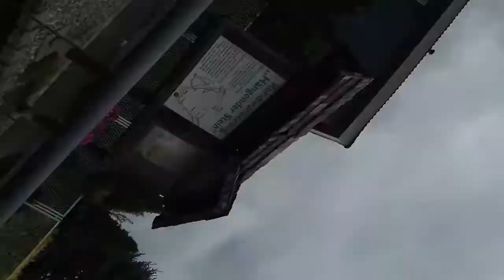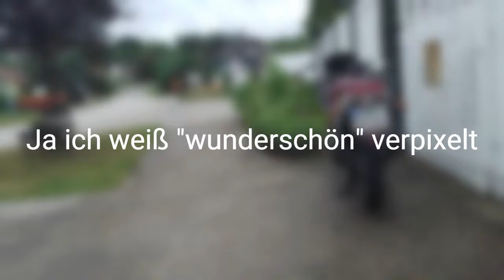Der Beginn | Spazieren S03 F01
hey,
Den August lang habt ihr gewartet und jetzt ist es soweit. Staffel 3 danke an Lea @eddie.adventure für das mitmachen.
LG Aus königstetten